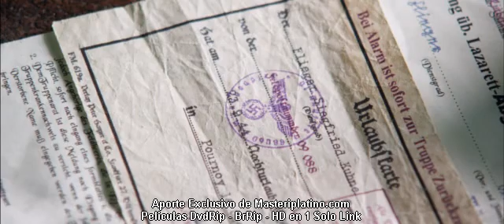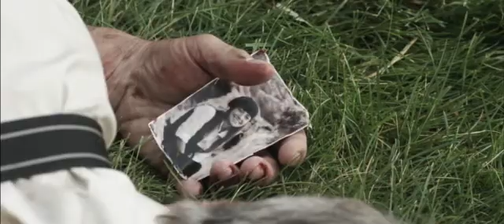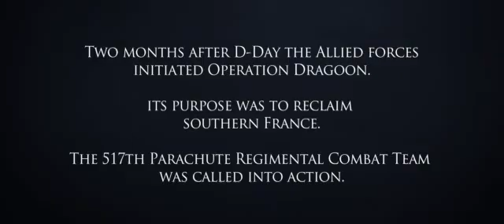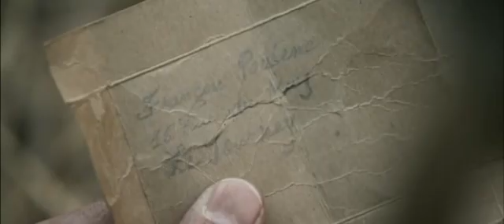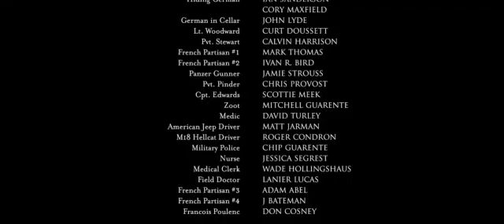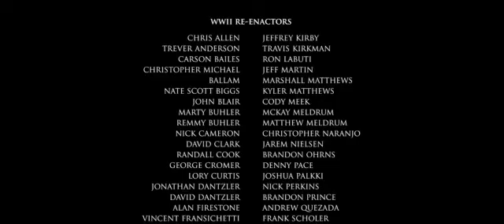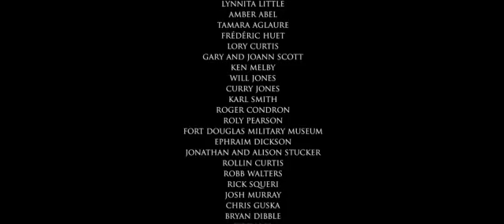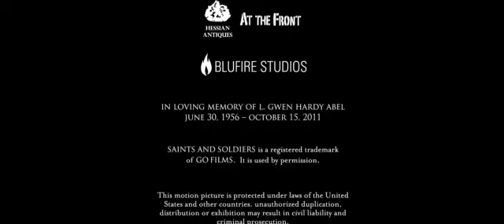Santos y Soldados 2 Objetivo Berlin (Pelicula Completa)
El 15 de agosto de 1944, un grupo de paracaidistas salta en el sur de Francia para proteger a las tropas aliadas que marchaban hacia Berlín. En territorio enemigo son atacados. Tres de ellos pondrán en riesgo su vida para proteger a los capturados.